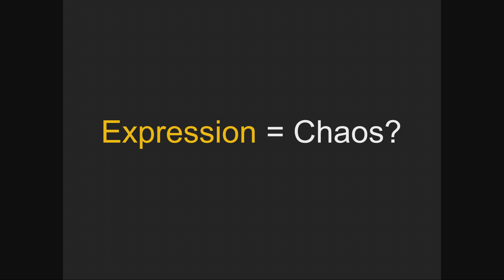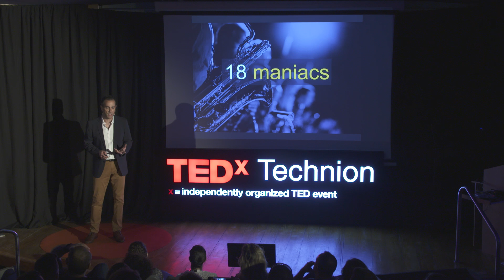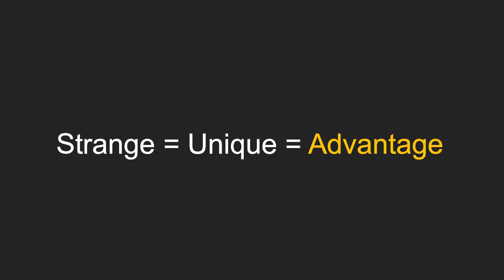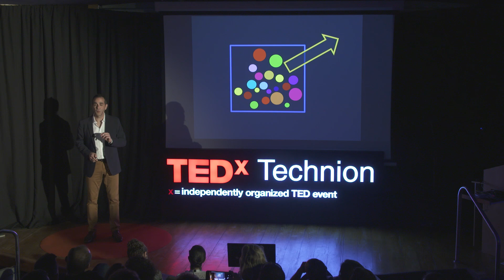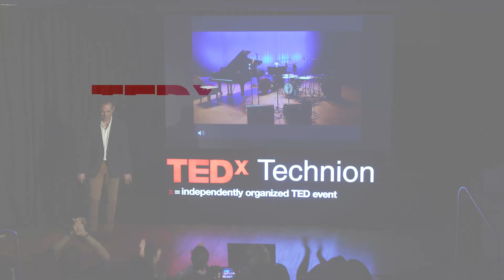Choose 18 maniacs - innovative leadership inspired by jazz | Raz Yitzhaki | TEDxTechnion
Why should we lead our innovative teams like jazz groups?
How to practice creative jam session strategies in our business?
What insights redefine the role of managers as conductors of creative teamwork? Raz Yitzhaki is an innovative lecturer in the business sector inspiring managers about leadership, innovation, and teamwork through Jazz.

He is an experienced music educator specializing in creative thinking in jazz and popular idioms. Yitzhaki is the author of “Jazz Improvisation, Basis, and Theory”.

He has a PhD in musicology from Bar Ilan University and M.Ed in Music Education from the Levinsky College of Education. He is a lecturer at the Music Department, Bar Ilan University and former head of the jazz department in the Tel Aviv High
School of Arts.

Yitzhaki is an active jazz pianist and an enthusiastic lecturer on jazz culture, spreading his passion among audiences.

He believes that in the same way that jazz reflects the dynamics of life, jazz can also be seen as a philosophy, a way of life.

This talk was given at a TEDx event using the TED conference format but independently organized by a local community.